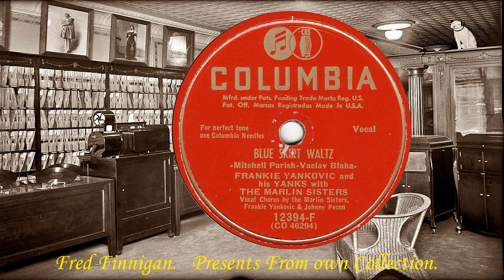Marlin Sisters, The & Frankie Yankovic & His Yanks - Blue Skirt Waltz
(Columbia M.C. 3376)(B)-(CO 40294)